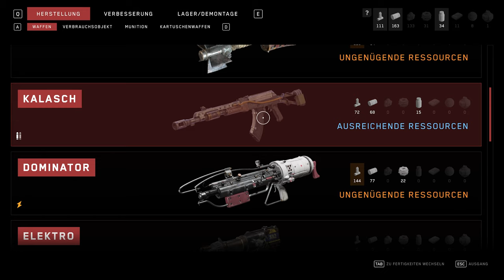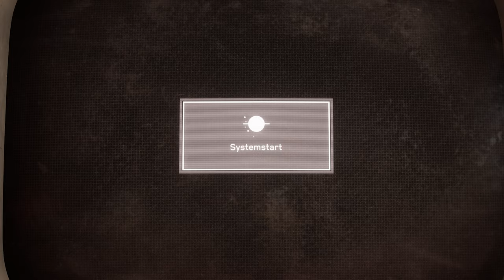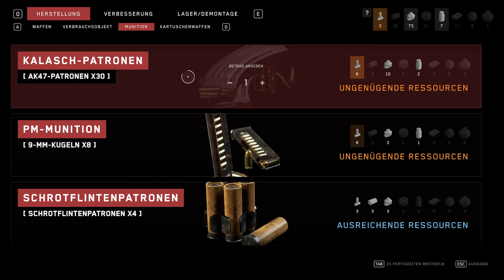Atomic Heart - Lets Play Deutsch E07 | 4K